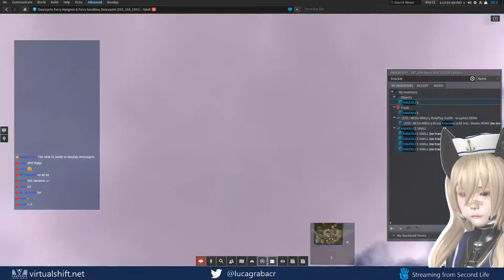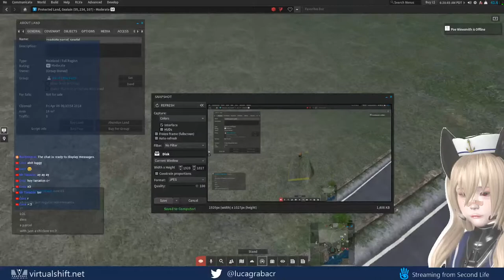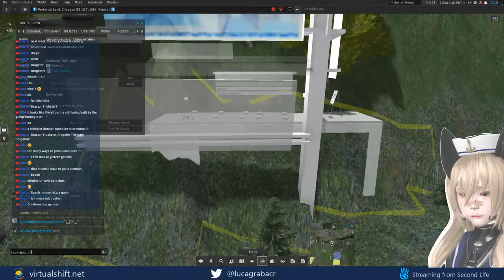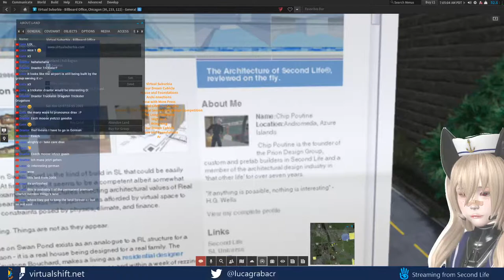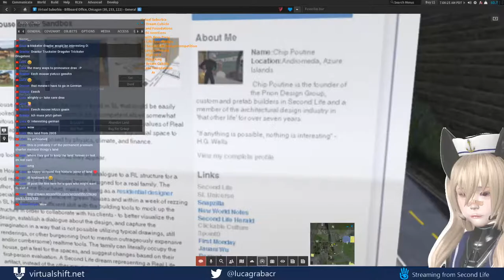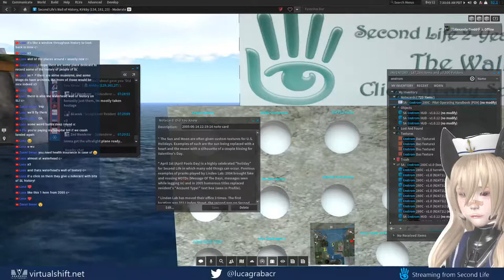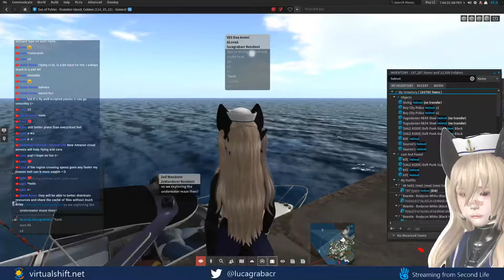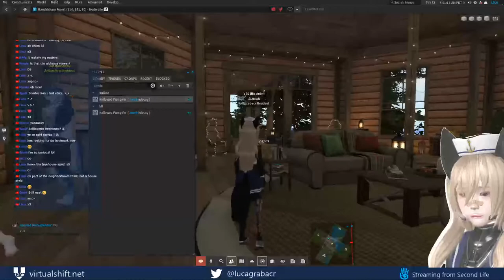Second Life Thursday Livestream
As we go round and round